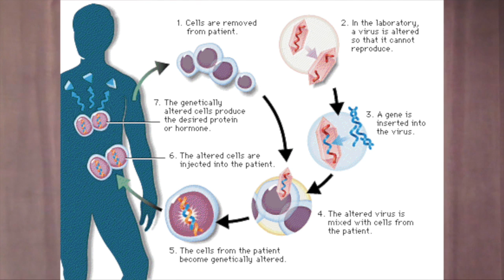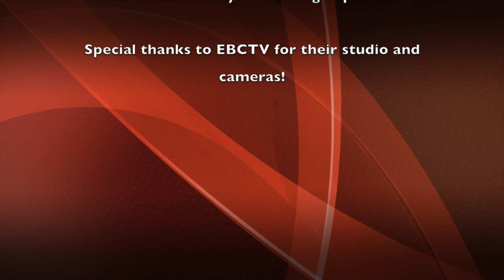Today in Science with Syra Mehdi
Bioengineering, the Human Genome Prject and the latest research are all part of the episode for Today in Science